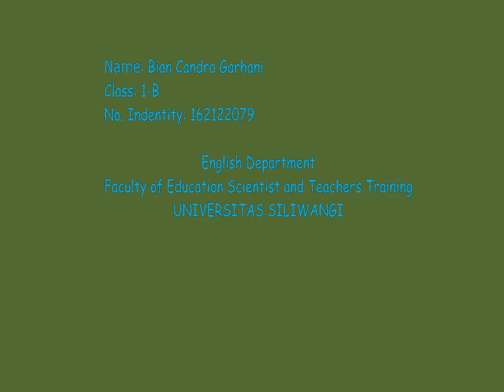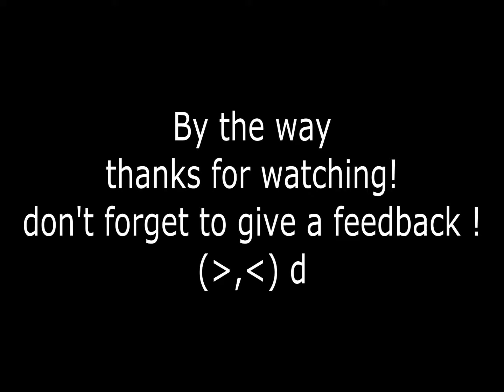PHOTO VOICE PROJECT - UNFORGETABLE MOMENTS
Bian candra garhani
1-B
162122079